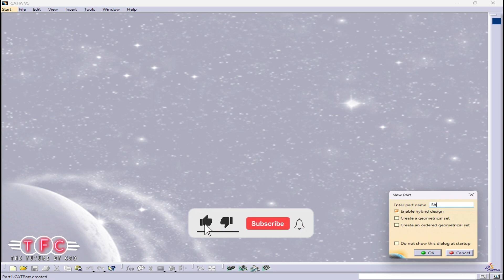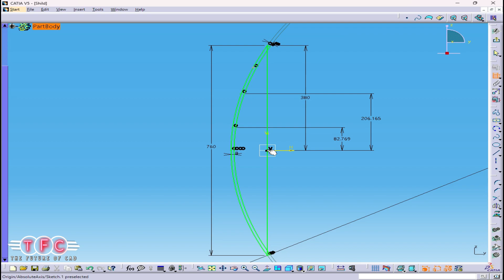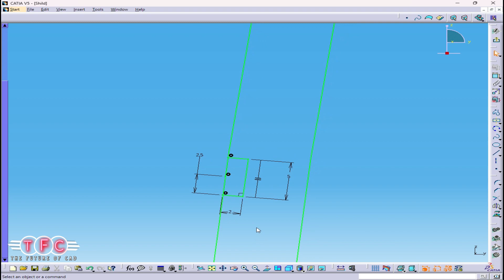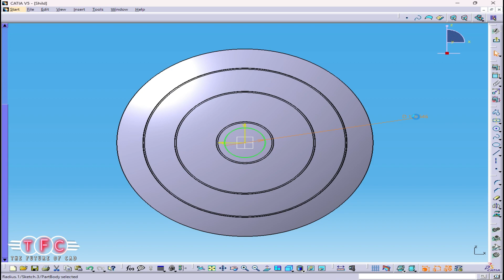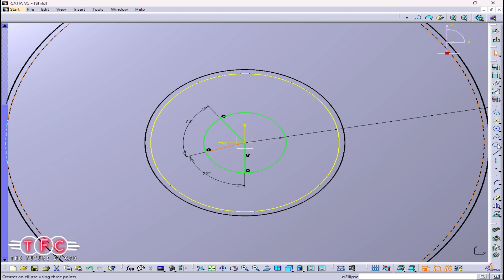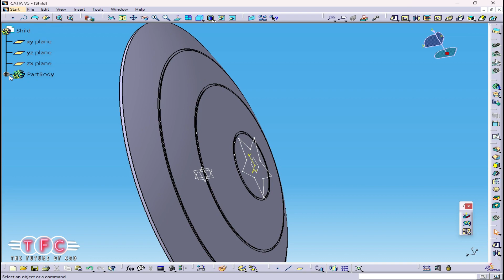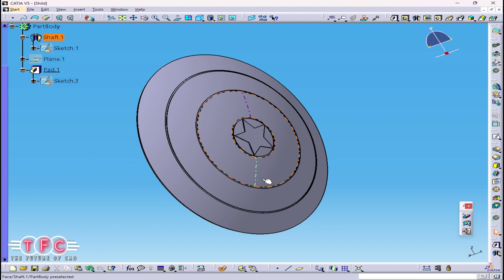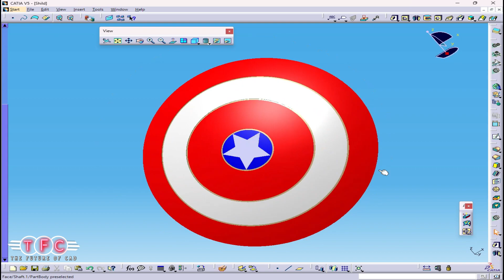CATIA V5 Captain America Shield 3D Modeling Tutorial: Creating a Heroic Icon in 3D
In this video, I'll show you how to create a detailed 3D model of Part design using CATIA V5, a powerful CAD software used in various industries.

I'll walk you through the step-by-step process of creating this art design using CATIA V5's advanced modeling tools, including sketching, extruding, revolving, and assembling components. I'll also share tips and tricks, best practices, and time-saving techniques to help you create a professional-quality 3D model in CATIA V5.

Whether you're a beginner or an experienced CAD user, this video is perfect. Join me as we dive into the world of CATIA V5 and create an impressive 3D model of [Object/Part].